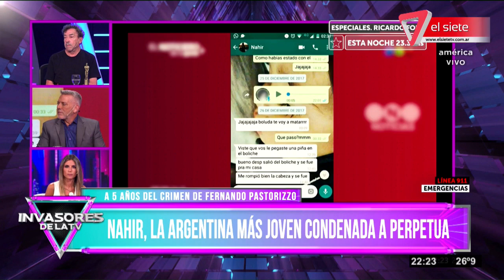NAHIR GALARZA CONDENADA A PERPETUA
Nahir Galarza fue condenada a perpetua y se convierte en la Argentina más joven en recibir esta condena entérate los detalles en invasores de la TV.